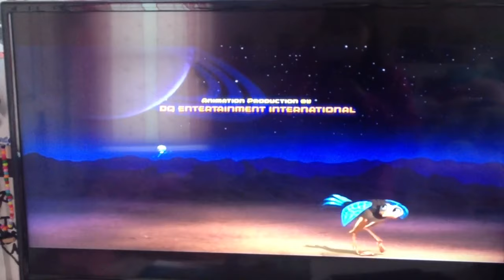Miles From Tomorrowland Credits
These are the credits from Miles from Tomorrowland. The music that is playing during the credits is the instrumental version of Way Out. I love that music.